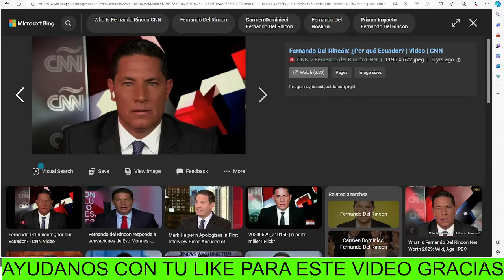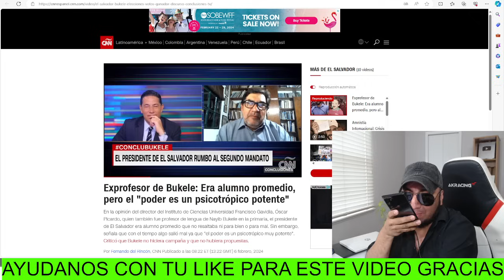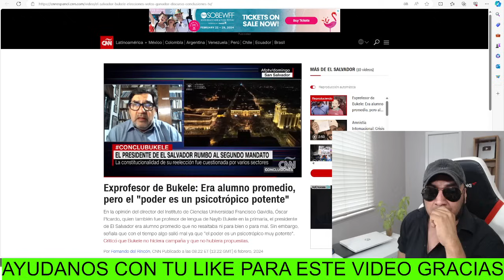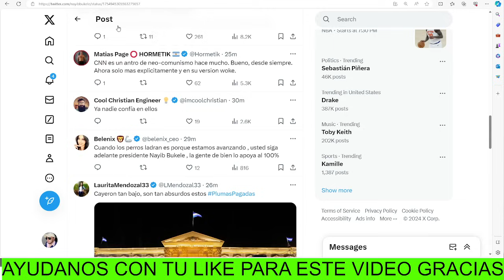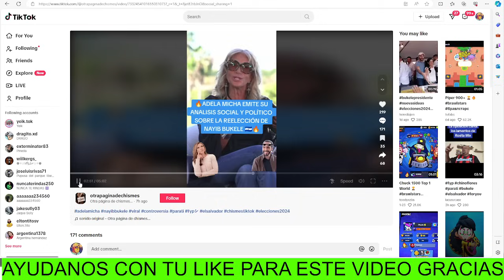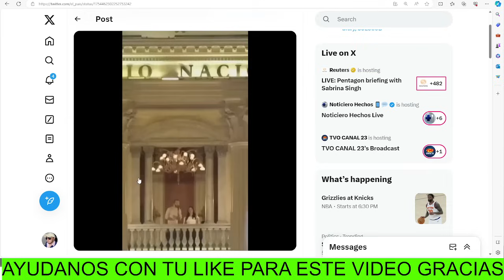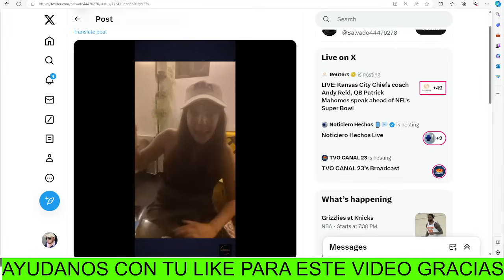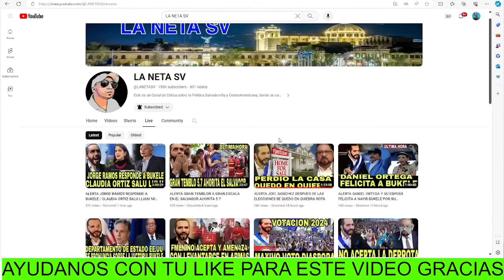ALERTA BUKELE LO VUELVE HACER ENTERRO A CNN GRAN DEVANADA LE DIO A FERNANDO DEL RINCON